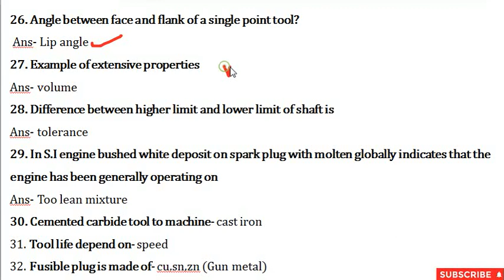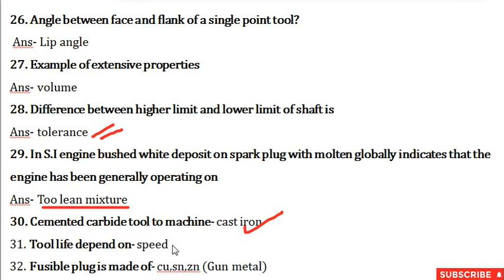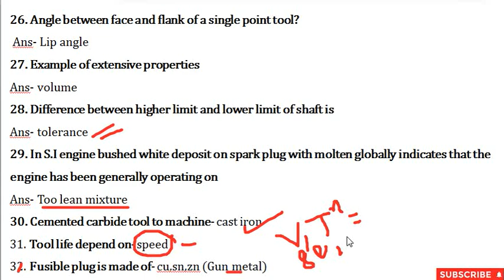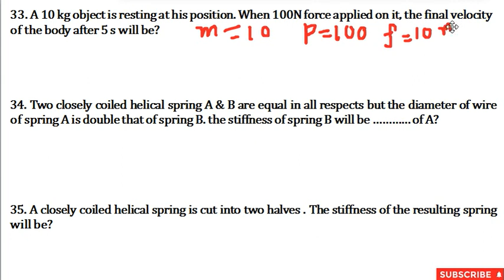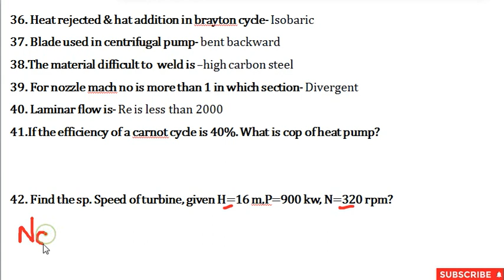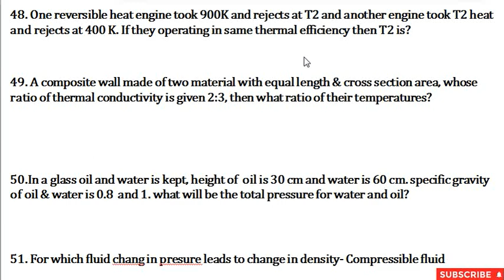WBMSC (KMC) SUB AE (29/11/2020) II MECHANICAL II PART 2 II QUESTIONS WITH DETAILED SOLUTIONS